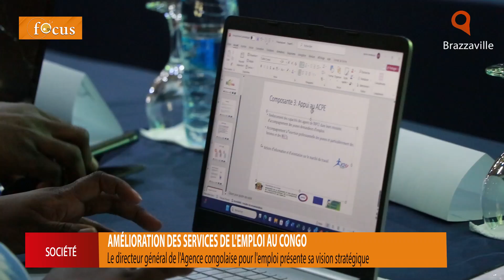Le DG de l'ACPE présente sa vision stratégique pour améliorer les services de l'emploi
L'Agence congolaise pour l'emploi veut accélérer l'insertion professionnelle des jeunes. Cette structure avec l'appui de France Travail experimente de nouvelles stratégies opérationnelles susceptibles d'améliorer les services de l'emploi au profit de la couche juvenile. Une vision stratégique déclinée en quatre axes par son nouveau directeur général.